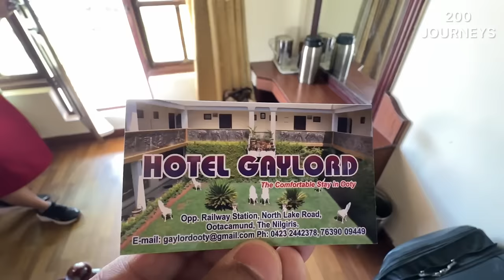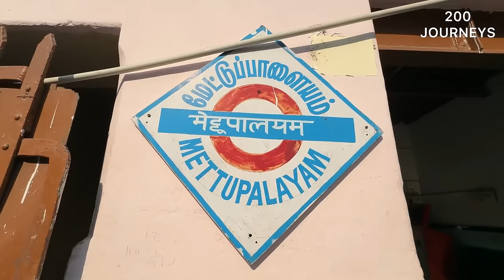OOTY TOY TRAIN FIRST CLASS Train Journey 2024 | MOUNTAIN RAILWAYS OF INDIA | Ooty Travel VLOG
OOTY TOY TRAIN Steam Engine FIRST CLASS Train Journey 2024 | MOUNTAIN RAILWAYS OF INDIA | Ooty Travel Guide Vlog & get to know about stations, train route, schedule, time table, online booking, new train & lot more.

More amazing Indian Railways tourist toy train vlogs coming soon!